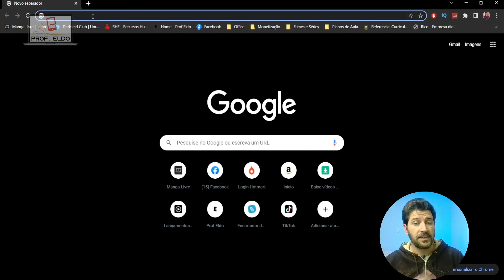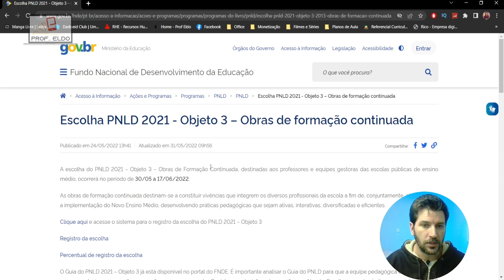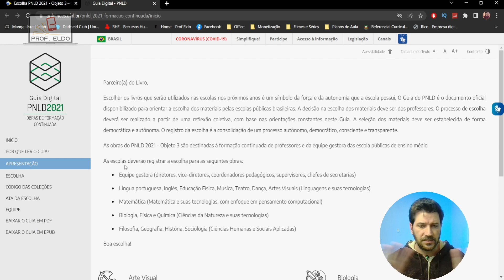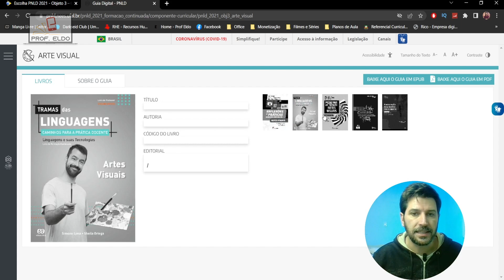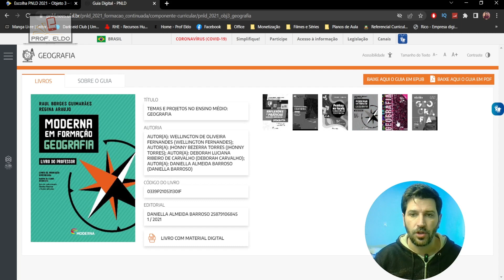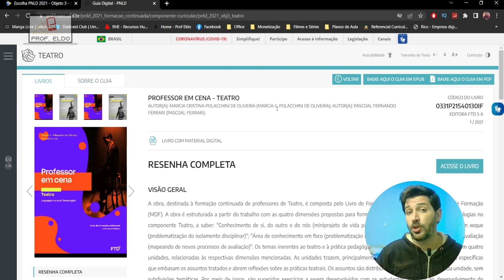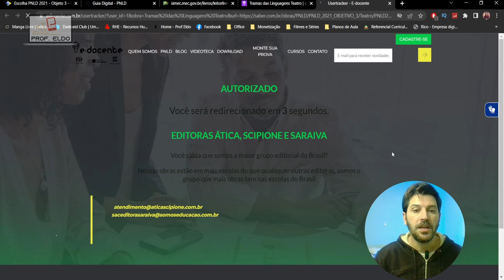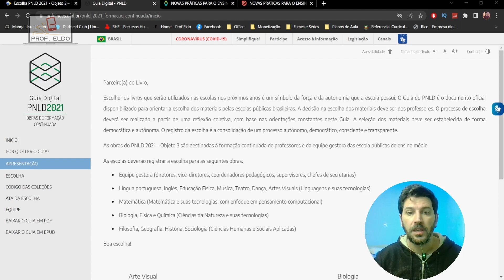📚TUTORIAL PNLD OBJETO 3📖 Como ter acesso a TODAS as obras [EDUCAÇÃO 2022]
O Objeto 3 e 5 do PNLD estão ai, temos até o dia 17 de junho para decidir. Hoje eu vou te mostrar uma forma de como acessar e ter todas as obras no seu computador, já que as editoras não estão enviando os livros físicos para as escolas. VEM COMIGO!!!

👉🏻CURSO PROJETO DE VIDA NA PRÁTICA PARA O NOVO ENSINO MÉDIO